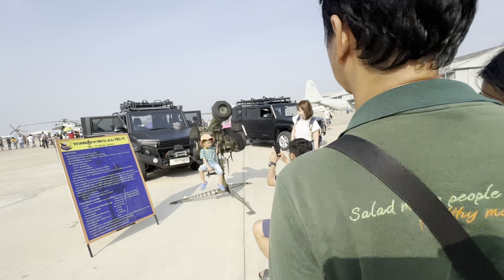บรรยากาศหาชมยากวันเด็กกองทัพอากาศ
วันเด็ก2567